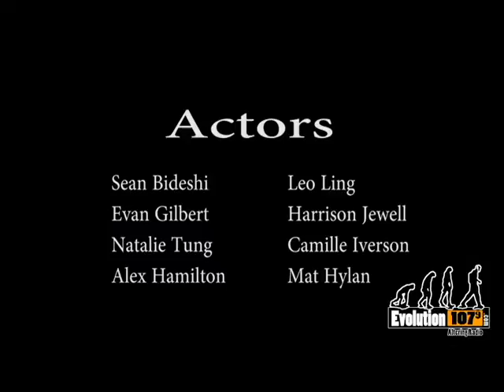3 Ways To Be More Productive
Here at the Evolution studio, sometimes we get super distracted and don't get our work done in an efficient matter. So we came up with 3 ways on how to be more productive!